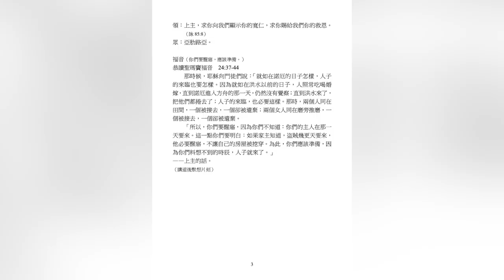20221127聖類斯學校小聖堂陳鴻基神父主禮將臨期第一主日彌撒福傳。